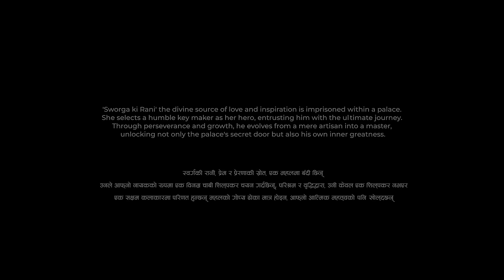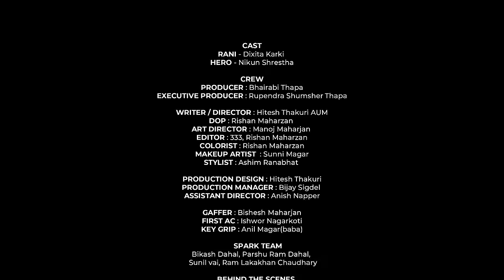Swarga Ki Rani | Music Video | Narayan Gopal | Ratna Shumsher Thapa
"Swarga ki Rani " the divine source of loving and inspiration is imprisoned within a palace. She selects a humble key maker as her hero, entrusting him with the ultimate journey. Through perseverance and growth, he evolves from a mere artisan into a master, unlocking not only the palace's secret door but also his own inner greatness.

Bhairabi Thapa Presents "Swarga Ki Rani" By Narayan Gopal & Ratna Shumsher Thapa only on Music Nepal official YouTube channel.

Right for this video is provided by Bhairabi Thapa.

Swarga Ki Rani "स्वर्गकी रानी"
➤ Singer/Music – Narayan Gopal
➤ Lyrics – Ratna Shumsher Thapa

Video Credits:
➤ Cast – Dixita Karki & Nikun Shrestha
➤ Producer – Bhairabi Thapa
➤ Executive Producer – Rupendra Shumsher Thapa
➤ Written & Directed By – Hitesh Thakuri Aum
➤ Dop – Rishi Maharzan
➤ Asst. Director – Manoj Maharzan
➤ Editor/ Colorist – 333, Rishan Maharzan
➤ Makeup Artist – Sunni Magar
➤ Stylist – Ashim Ranabhat
➤ Production Design – Hitesh Thakuri
➤ Production Manager – Bijay Sigdel
➤ Assistant Director – Anish Napper
➤ Gaffer – Bishesh Maharjan
➤ Frist AC – Ishwor Nagarkoti
➤ Key Grip – Anil Magar(baba)

Spark Team:-
Bikash Dahal, Parshu Ram Dahal, Sunil Vai, Ram Lakakhan Chaudhary

Jeus Rana

Special Thanks:-
Mana Production & Air 333

🎧Listen Live!